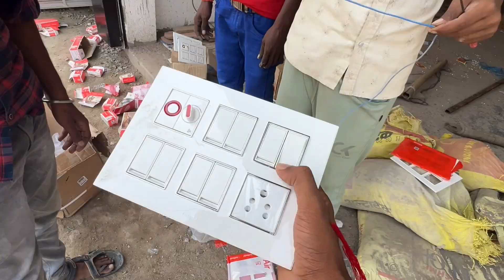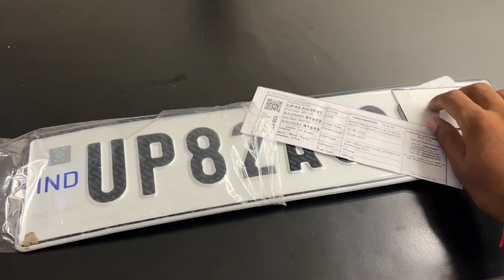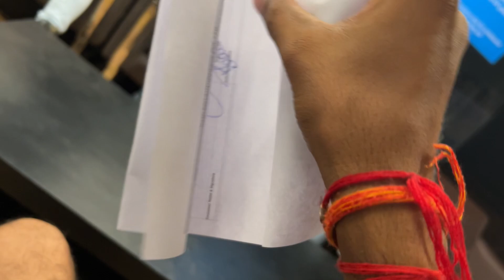thar ka VIp number 0001 ?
main channel @SaurabhRath0re